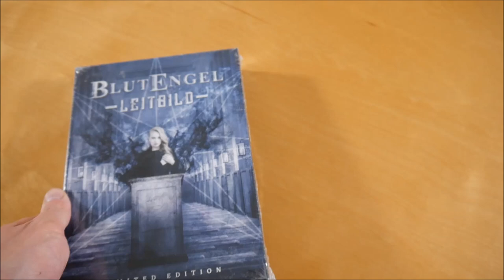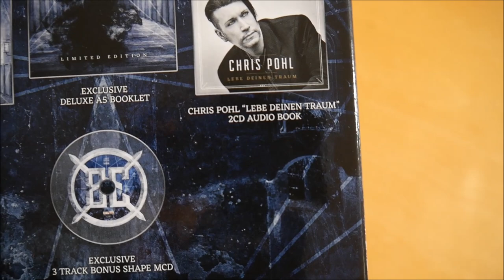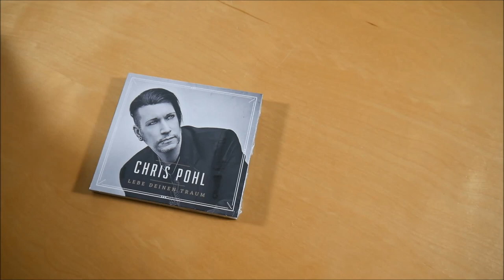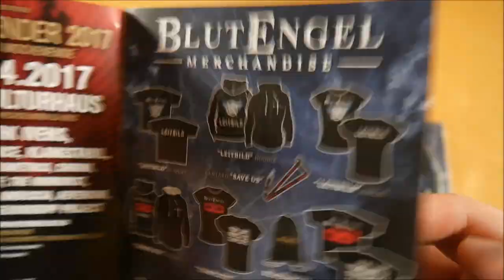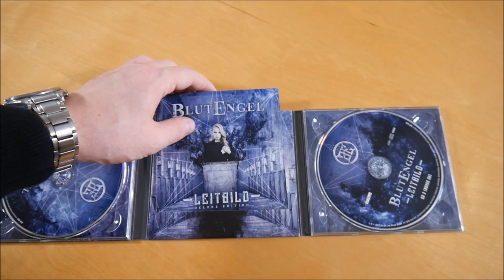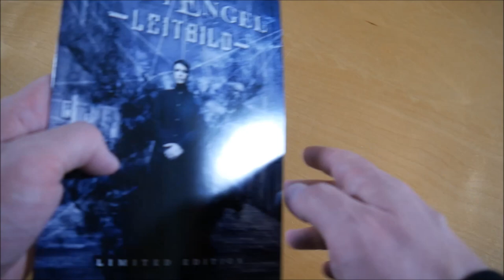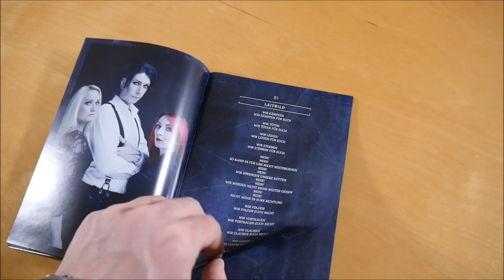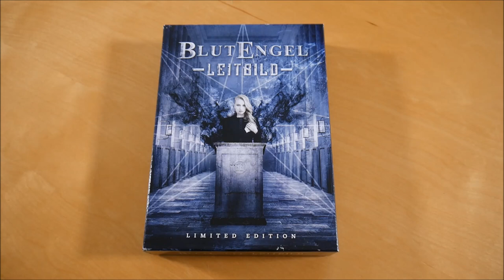Blutengel - Leitbild Box Unboxing German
In diesem Video zeige ich euch die Leitbild Box von Blutengel.
► Hier könnt ihr das Album kaufen:
Weitere Musik von Blutengel

✘►ALBUM INFOS
Blutengel - Leitbild
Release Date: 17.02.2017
Kaufpreis: 44,99 €

Leitbild Box Inhalt:
- Album (2 CDs)
- Bonus CD
- Hörbuch (2CDs)
- Booklet (A5)

Leitbild Tracklist:
01. Welcome To Your New Life
02. Lebe Deinen Traum
03. Waste My Time
04. Leitbild
05. Black
06. Scars
07. Unser Weg
08. Immortal
09. The Days Of Justice
10. Complete
11. Gott : Glaube
12. Say Something
13. Wasting The Years
14. Alle Wunden
15. The Way You Feel
16. Der Himmel brennt

CD 2:
01. Eternal Souls
02. I Surround You
03. One Last Time
04. Killing Memories (Alternative)
05. The Plague
06. Seelenschmerz (Reworked)
07. Eternal Souls (Pseudokrupp Project)
08. Leitbild (Ost+Front Remix)
09. Say Something (Batfloor - Hocico Club Mix)
10. Waste My Time (feat. Helalyn Flowers)

Bonus CD
01. Anders sein (Rework 2017 - Still Different)
02. Der Himmel brennt (Symphonic Version)
03. Wasting The Years (Acoustic Version)

Leitbild Info:
Das Album von Blutengel erschien am 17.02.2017 über Out Of Line.